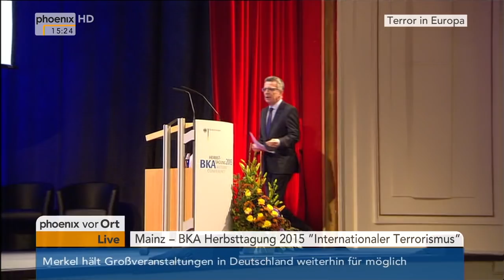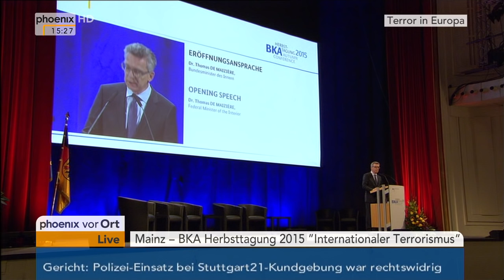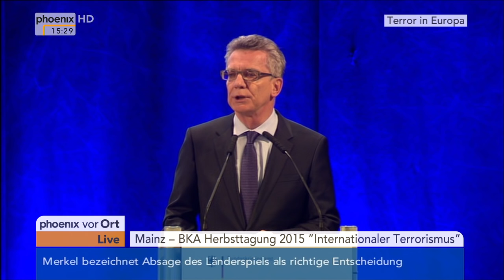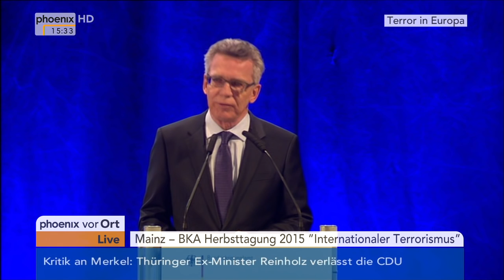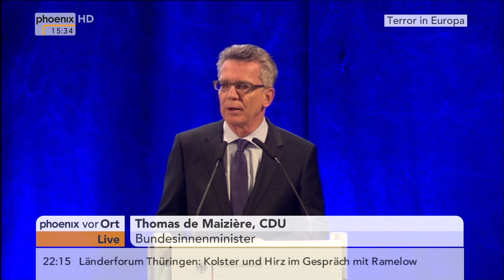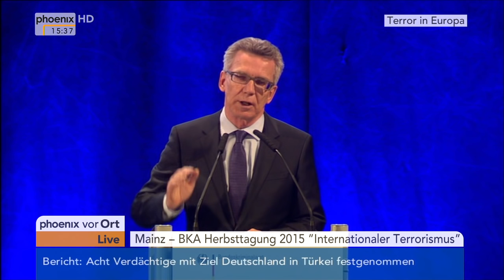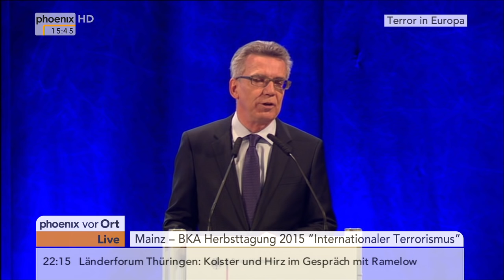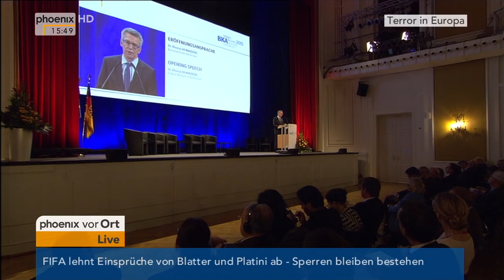BKA-Herbsttagung: Thomas de Maizière zum internationalen Terrorismus am 18.11.2015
Statements von Thomas de Maizière (CDU, Innenminister) auf der BKA-Herbsttagung zum Thema: Internationaler Terrorismus - Wie können Prävention und Repression Schritt halten?